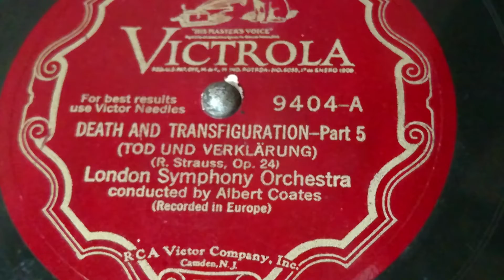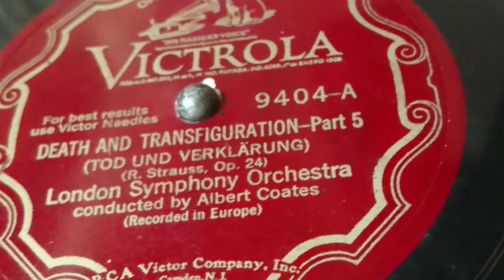DEATH AND TRANSFIGURATION ⑤(R. Strauss) / PROMETHEUS ーOVERTURE (Beethoven Op. 43) Albert Coates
DEATH AND TRANSFIGURATION ⑤
(R. Strauss, Op.24)
PROMETHEUS ーOVERTURE
(Beethoven Op.43)

conducted by Albert Coates